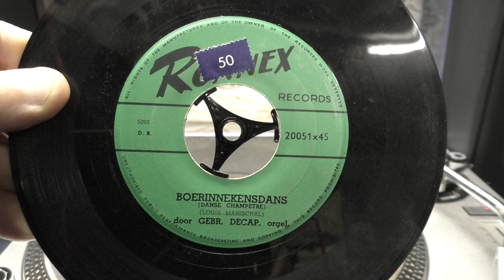Draaiorgel Decap : Boerinnekensdans. (1957).